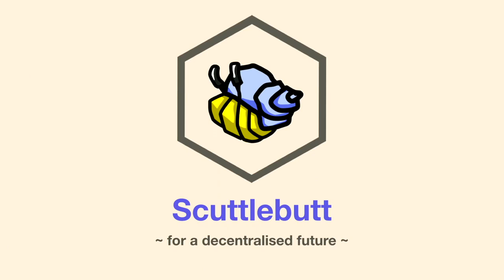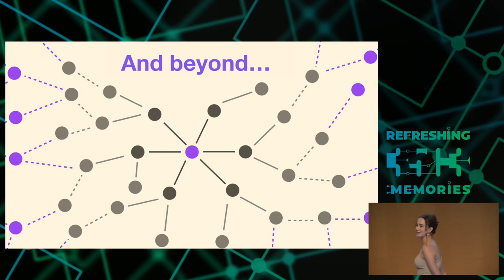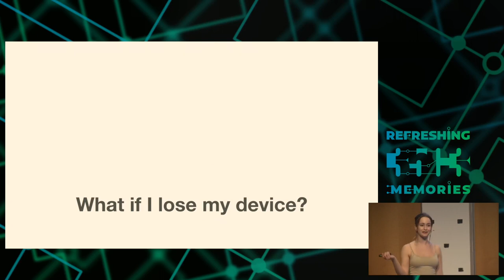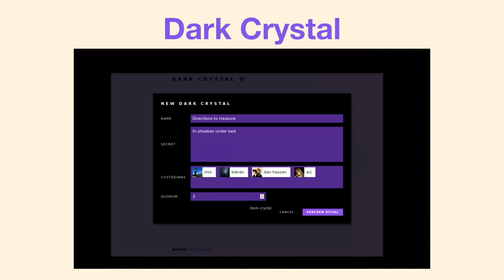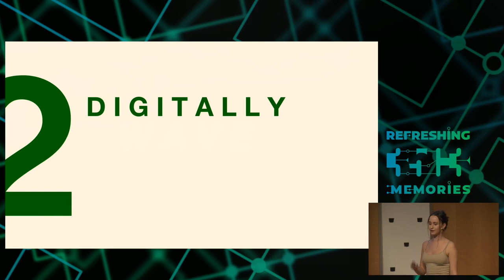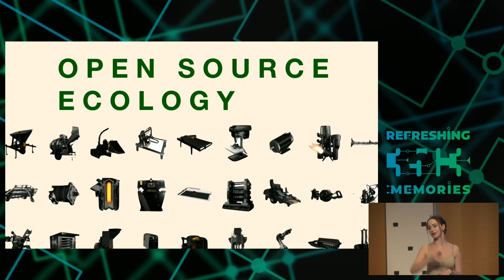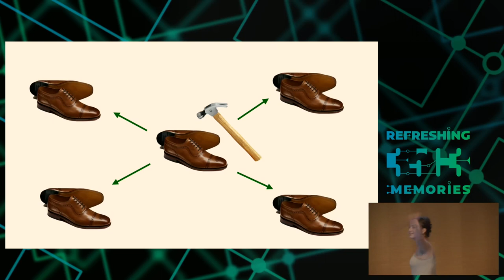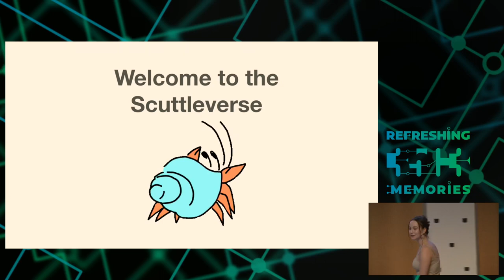35C3 - Scuttlebutt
The decentralized P2P gossip protocol

In this talk @zelf invites to the world of Scuttlebutt, the decentralized P2P gossiping protocol, and how it can be transformative for society through decentralization of data and enabling local community development.

Scuttlebutt is a fast growing decentralized social network. As an alternative to the large corporate social networks it enables autonomy for the users and a free zone from big data harvesting.

It’s based on a protocol (referred to as SSB) which connects the users via a blockchain styled base with each user functioning as a node. Since the information is collected via a 2 or 3 step social connection it’s completely usable while offline and syncs when connected to a local network, a friend or wifi.

Scuttlebutt has a large community of users who together develop the protocol and platforms. Completely open-source there are many initiatives of projects, maintenance and explorations as part of the Scuttlebutt ecosystem. Some of these projects range from local community on-boarding by @luandro in Quilombola - Brazil, git-ssb by @cel, and even a chess interface!

As the Scuttlebutt interface is interchangeable, with the one most widely used being Patchwork, there is a possibility to utilize the same network with multiple applications. Perfect for local communities in rural areas or for environments which require offline workability or simply for user with integrity, the potentials are grand. As of today the estimate is that the user base is beyond 8000 individuals, yet there's no way to surely know.

We will explore the Scuttleverse and beyond. What is Scuttlebutt now, and and importantly, what can it enable society to become?

Zenna / zelf